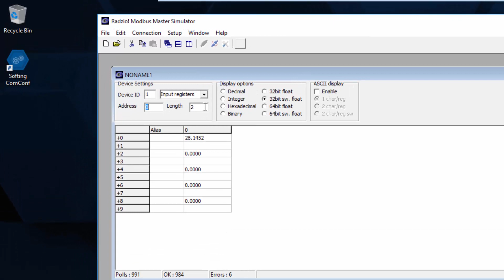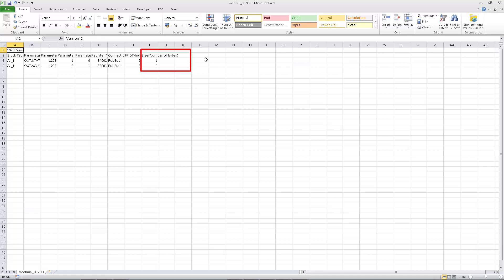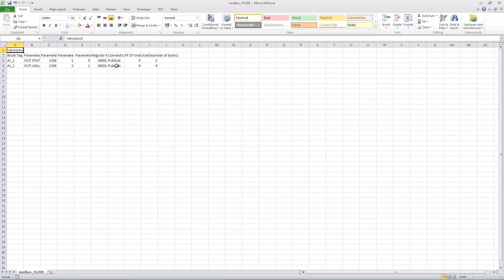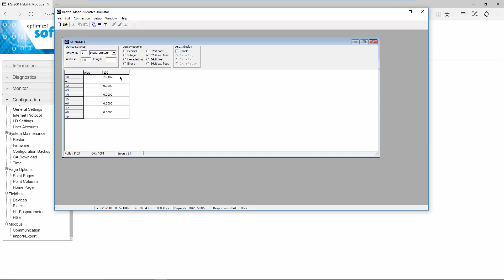FG-200: Adaption of the modbus mapping generated by the Communication Configurator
In this video, we will show you how to adapt the modbus mapping that is generated automatically by the application Communication Configurator to your requirements.